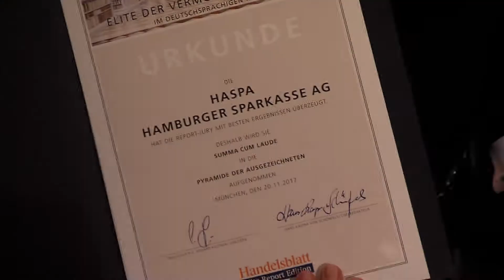Preisverleihung "Elite der Vermögensverwalter 2018" | Hamburger Sparkasse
Interview mit Jörg Ludewig anlässlich der Auszeichnung zum "Besten Vermögensverwalter 2018" und die Vorzüge des Haspa Private Banking.